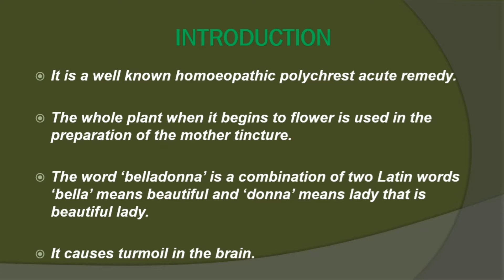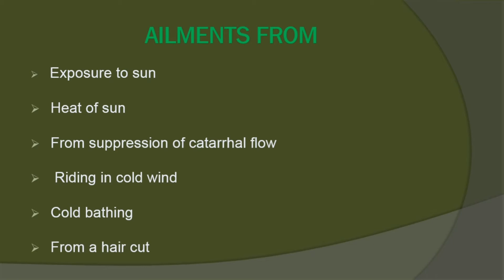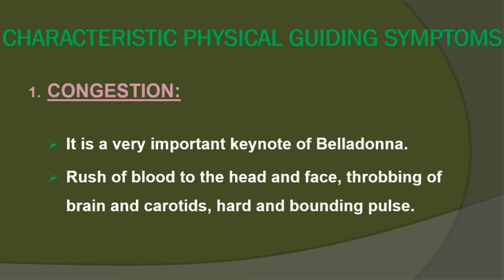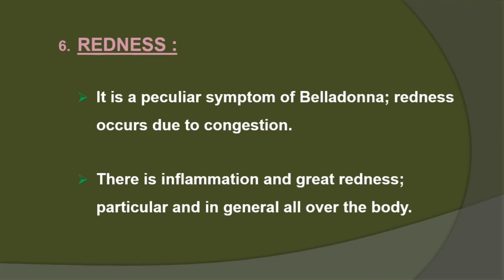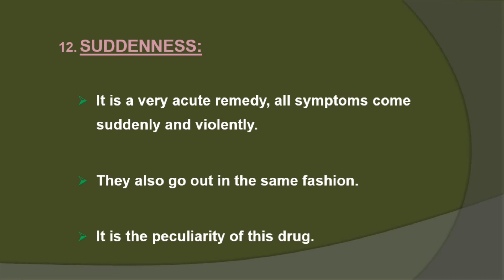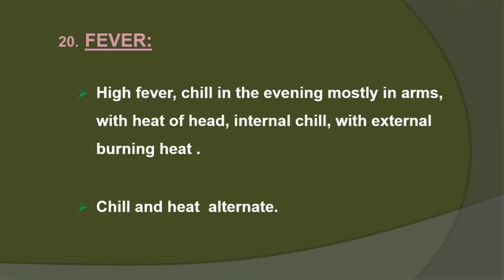BELLADONNA Homoeopathic medicine Part 1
BELLADONNA

     PART - 1

    SOURCE : Vegetable kingdom
    SYNONYMS : Atropa belladonna, Deadly nightshade
    FAMILY : Solanaceae
    PROVER : Dr.Hahnemann
    DURATION OF ACTION : 1 to 7 days
    MIASMATIC BACKGROUND : Psora
     TEMPERAMENT : Nervous, Lymphatic and Bilious
     DIATHESIS : Tubercular
     THERMAL RELATIONSHIP : Very chilly patient.

"Homoeopathic remedies are  unique in their mode of actions. They are dynamic in nature. It cures a person as a whole".

REFERENCE FROM,
        Allen's keynote -Dr.H.C.Allen
        Boericke's Homoeopathic Materia Medica - Dr.William Boericke, Dr.Oscar E.Boericke
        Leaders In Homoeopathic Therapeutics -Dr.E.B.Nash
        Gems Homoeopathic Materia Medica - Dr.J.D.Patil
        Practice Of Homoeopathy At Home - Dr.B.B.Jadhav
        Text Book Of Materia Medica - Dr.S.K.Dubey.